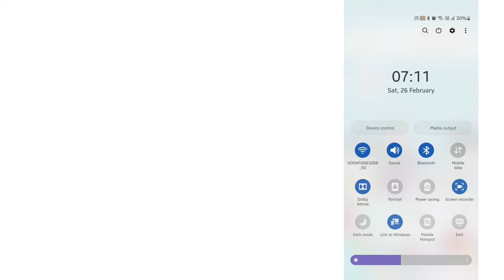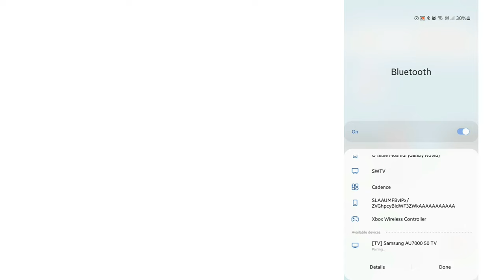How to Play Music From Your Phone on Your Samsung TV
With smart TVs nowadays, you can connect your phone to your TV using Bluetooth to play music on it. This is a tutorial with three ways to connect your Bluetooth to the TV on selected TVs.

This demonstration was made on the Samsung AU7000 50.